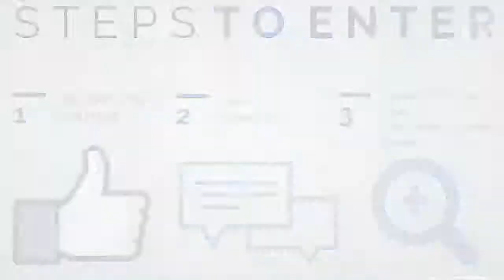VDB CHANEL BLACK WILD STITCH BOSTON VINTAGE METAL FITTINGS LEATHER BAG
Chanel Black Wild Stitch Boston Vintage Metal Fittings Leather Bag
PRICE - £2648
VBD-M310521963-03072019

Don't forget to join in our Telegram Channel for new arrivals!

Make sure you register NOW for your chance to WIN!